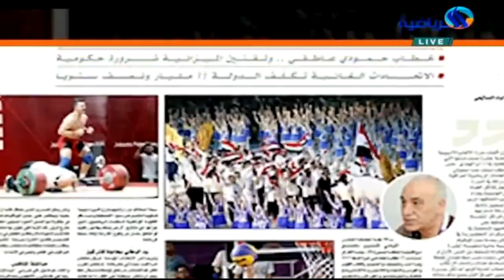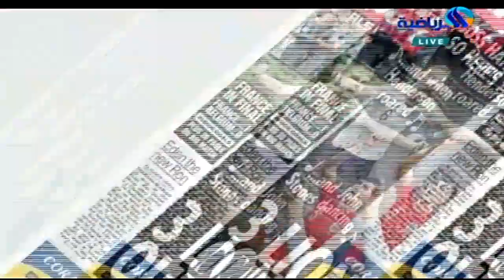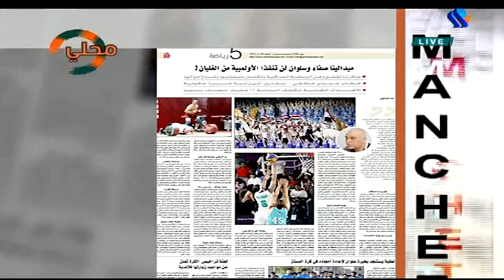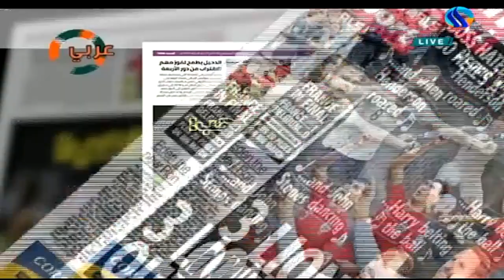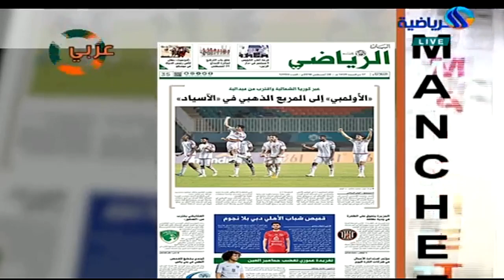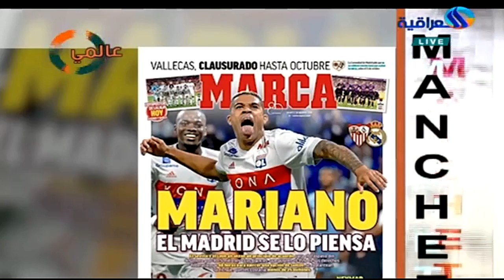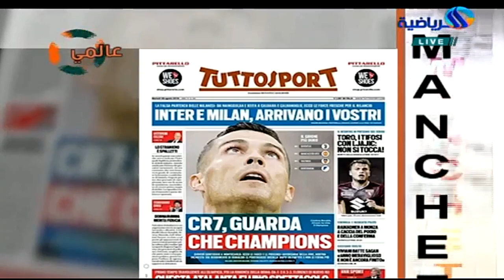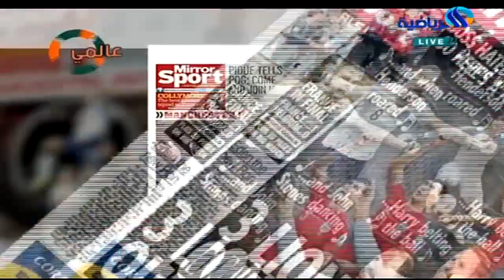فقرة مانشيت بتاريخ 27 8 2018